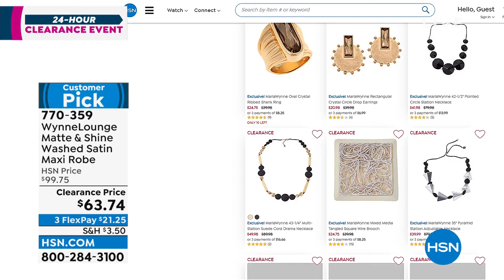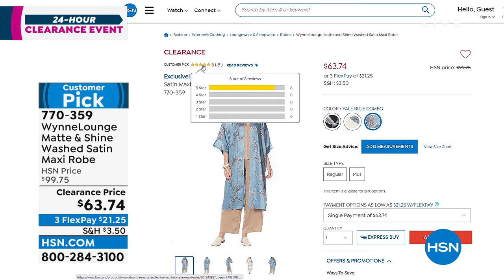WynneLounge Matte and Shine Washed Satin Maxi Robe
Reimagine your favorite athome looks with this elevated loungewear robe. Washed satin adds a chic, matteandshine effect, while the relaxedfit and wrapstyle, belted tie waist make it easy (not to mention comfortable and stylish) to go from Zoom call to rosallday with (or without) friends in an instant.